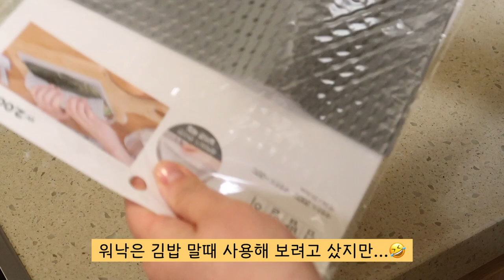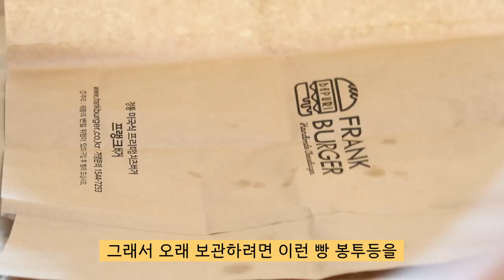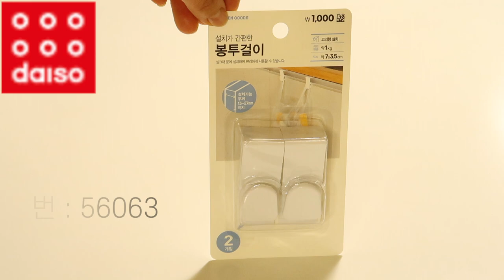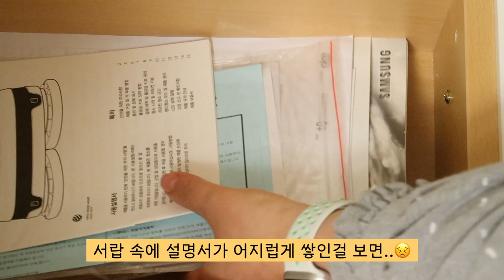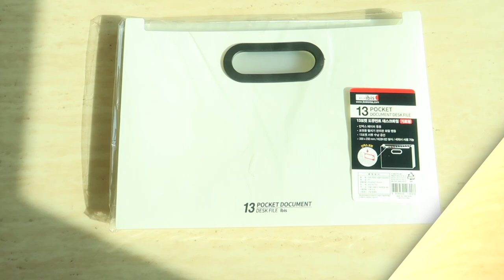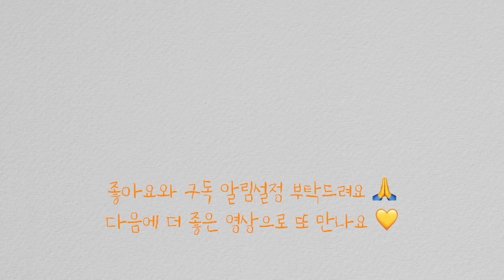다이소 추천템 생활 속 불편함을 바로 해결해준 다이소 생활템 3가지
오늘은 제가 살림을 하면서 은근히~불편했던 점들을 다이소 아이템들로 간단히 해결하는 영상을 준비했습니다 보시고 조금이나마 살림 생활에 도움이 되셨다면 좋아요& 댓글&구독🔔 부탁드립니다🙇‍♀️ (영상 제작에 큰 힘이 됩니다🙏) 오늘도 소소한 행복 이루세요 고맙습니다 💛

[다이소 품번]
📌실리콘김밥말이
품번 57097
📌논슬립투명매트
품번 4106329
📌설치가간편한 봉투걸이
품번 56063
📌4포켓똑딱이파일
품번 1030182

[영상 정보]
13포켓 인덱스 데스크 가로형 파일

[주부 소소블의 일상기록 블로그로 보시려면⬇️]

[배경음악]
Bluebird
Modern Attempt
A Brand New Start
Kid's Room